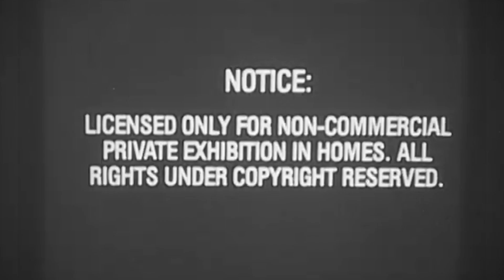RU Studio: Alternative Breaks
In this video you will learn all about another way to spend your breaks and make new friends.